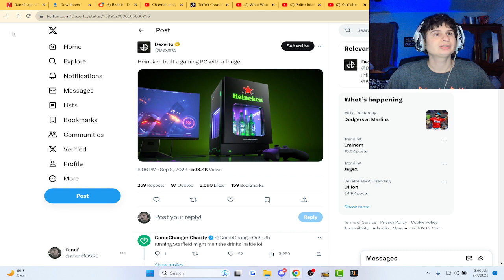Heineikis makes Gaming PCs with a fridge ?! | reaction to @Dexerto (via twitter)